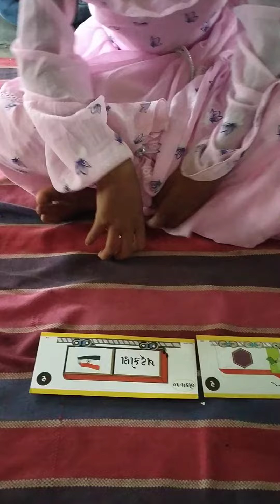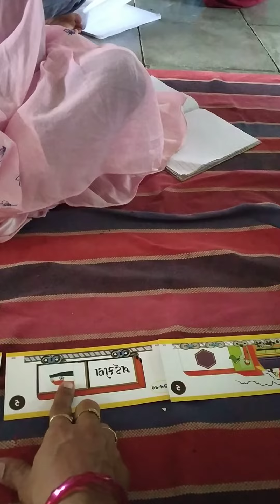એકમ ૧૦, ધેારણ-૨,